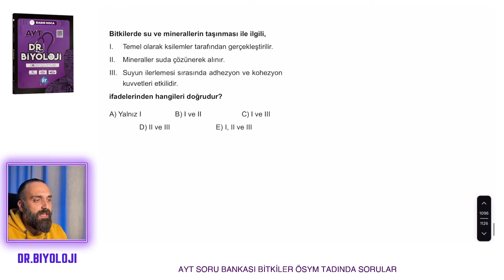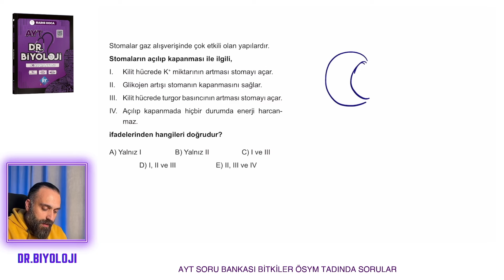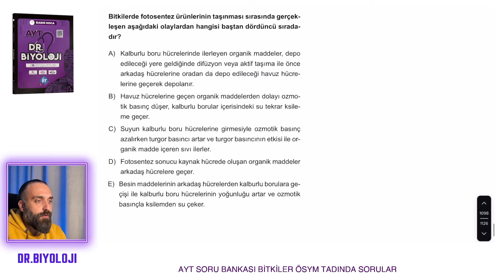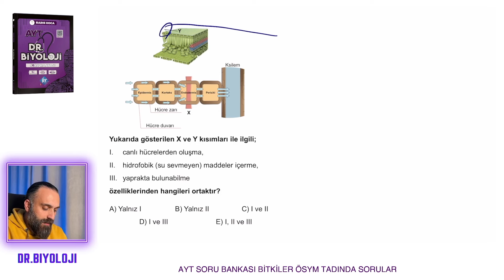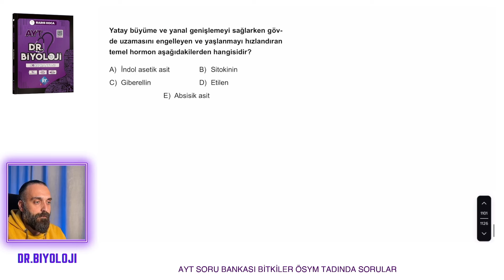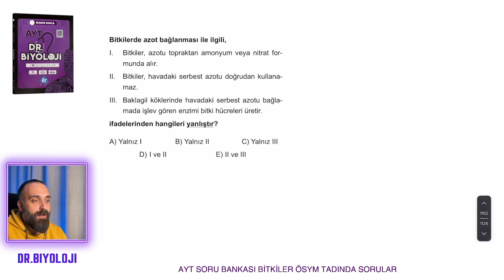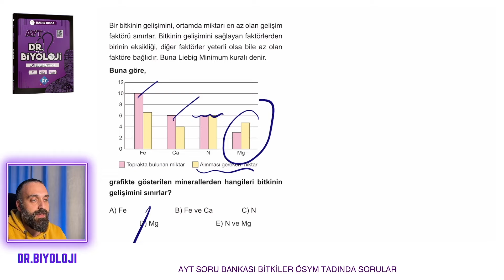AYT Biyoloji Soru Bankası | Bitkiler ÖSYM Tadında 3. Test | Dr.Biyoloji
📍Kitabı edinerek katkıda bulunursanız sevinirim.
⚡️Kitapfoni: kfoni.gl/drbiyoloji

Bitkiler ÖSYM Tadında 3. Test
0:00 Giriş
00:04 1. soru
00:53 2. soru
01:16 3. soru
02:17 4. soru
03:31 5. soru
04:25 6. soru
04:48 7. soru
05:22 8. soru
05:50 9. soru
06:09 10. soru